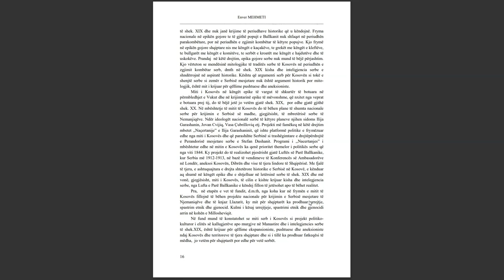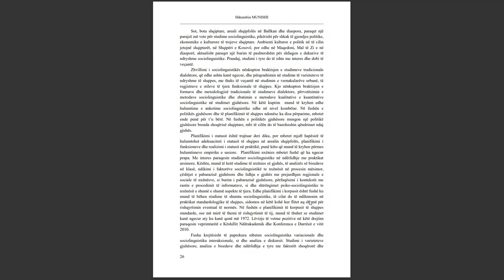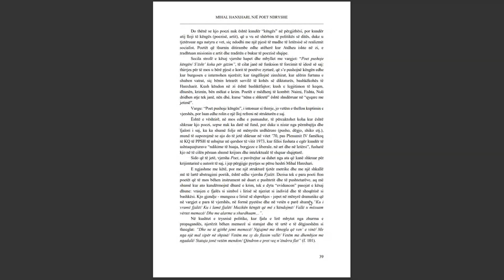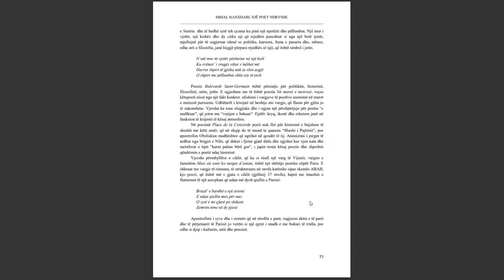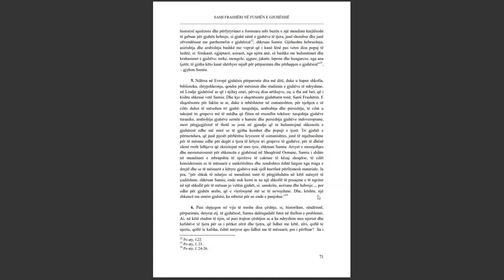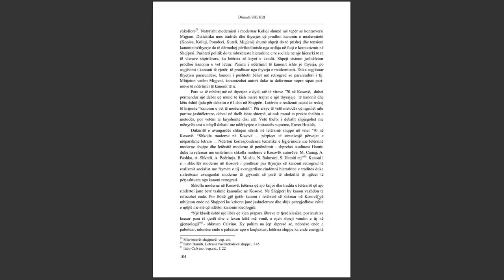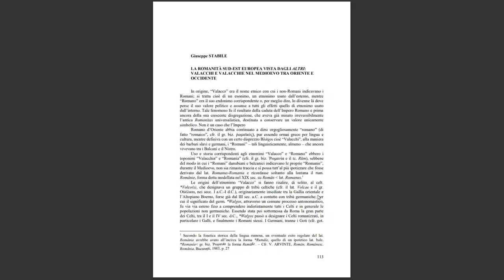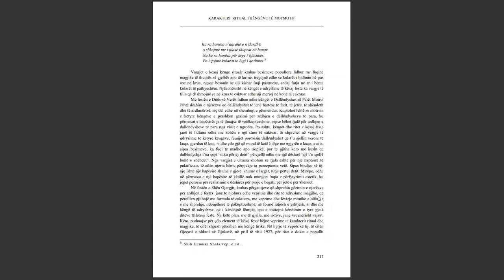SEMINARI NDËRKOMBËTAR PËR GJUHËN, LETËRSINË DHE KULTURËN SHQIPTARE PJESA 16